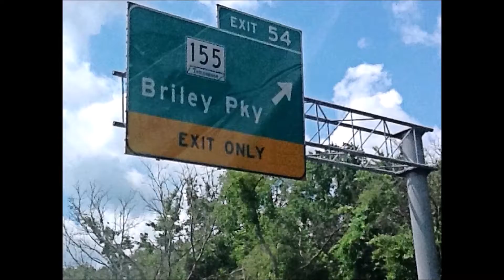One Month Old Talking | Not Baby Talk | Birthday Wish From Doroteo | Filipino American Boy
A little baby talking like this?. Hope you guys enjoy!

Koronadal City aka Marbel, Philippines
We are the Riley's and we moved from Indiana USA to the Province of South Cotabato,
Philippines in March of 2019 with our youngest 2 boys,we want to share what happens when Americans moves to the other side of the world.

Please note all gifts giving to us and we will used as we need it to be.
(Note: Law of the Philippines requires us to let you know this)

(updated 5/26/2020)
1st of all our mentor-

TheBlendedChurch
Sean Williams
Joe Cool
Joe&Jeanie Travel
Scotishfilipina barryjean
How to Hawaiian
bout time
PremiereHell
The Cebuana Island Girl
A Foreigner Farming in the Philippines,
Chie Cosares
Darin's Travels
chud327,
PhillyinthePhilippines
Dwaine Woolley,
Dehner Maurer
Tom and Ruth Philippine Adventures
Harald Baldr,
BecomingFilipino
Giggly Girl
Maricels Homestead Kitchen,
Bisayang Hilaw
The Ahern Family
The VFamily,
Tim K,
Erica Reyn
Jazzy Raymundo
Jhens Family
Mark Dice
Marz Bancud
MICK & JEAN FLANAGAN'S LIFE IN THE PHILIPPINES
Mugs It's Organic
Richard Booker
HoodwinkedbyanAngel Michael Fazio
RichShaw Philippines
Mat Rovy and MOMivy
Fil-am Brothers
Joe & Jassy Down in Georgia
Trucking USA with Brian
Wayne's Adventure
Honey ko Baby
Chie Taurus
Franchesky Channel
Brandon Words
The Real Joey B
The Dill's Living in Bohol Philippines
Tony Patriot
Merl Engelmann
Singing for the Creator
Tim Dziak
Expat Prepper
Pinay in UK
UGLY American living in the Philippines
Just J
GEM LOVE
Mountian Man Philippines
Adrian Gibson